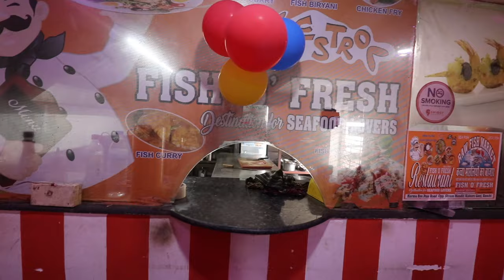INSANE INDIAN SEAFOOD || WE TRIED CRAB FOR THE FIRST TIME || CRISPY CHILLY GARLIC PRAWNS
Hlwwww everyone!

This is Essha & Deepak from Ranchi, Jharkhand..Here, we are sharing different cuisines of different places.

This video is all about the exotic sea foods that we tried for the very first time and our experience on visiting the place and ofcourse the food.

The place was quite small but descent can try dine inn both at the restaurant or the garden area but overall we'll say takeaway's also available so, that's the better option.There were numerous varieties of sea foods available both in India & outside it.The eye-catching was the different types of crabs, fishes and prawns.Although, you can get both fishes and prawns anymore else including the Chinese cuisine but Crab was something which is a must try because it's something really new at the place.

We tried Crab and Prawns there.The items made out of them were Tandoori Crab Gravy and Prawn Chilly.

Every item that you try is fresh and made in front of you only but not an open kitchen.

Prawns were really nice and suttle not that spicy but loaded with flavours, freshness could be felt on its first bite.It was really tasty mixed with sauces of different flavours and soft at the same time.

Crab was also good, properly roasted.The whole magic was of its spices and was actually spicy and it's popsicles so soft and smooth that it directly goes inside your mouth.There's nothing like chewing and tastes a lil bit like fish.They used their secret spices but the basic were ofcourse cumin,ginger- garlic pastes and others few but can be tried if u haven't yet.

I'll definitely agree that it wasn't upto the mark the way it must be cooked by the professionals of its origin but was quite descent to be tried.

If you are someone who actually knows how to cook it then you can definitely try it out as they sell the raw one too.

MY GEARS :-

50MM LENS
CAMERA TRIPOD
GO PRO
VLOGGING MIC
VLOG GORILLA POD
LIGHT STAND (SOFTBOX)

Myself Deepak Kumar(destech(deepak)) Engineer by Education YouTuber by passion from Ranchi, Jharkhand.

Thanku ❤️